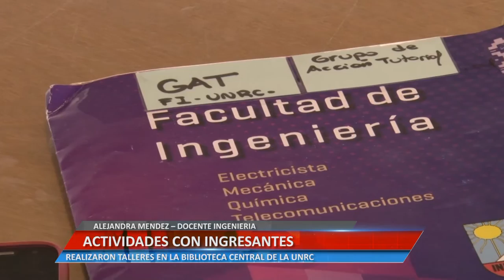ACTIVIDADES CON INGRESANTES - ALEJANDRA MENDEZ – DOCENTE INGENIERÍA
ALEJANDRA MENDEZ – DOCENTE INGENIERÍA. REALIZARON TALLERES EN LA BIBLIOTECA CENTRAL DE LA UNRC.

Facebook.com/uniriotv
Twitter.com/uniriotv
Instagram.com/uniriotv
Web - uniriotv.unrc.edu.ar
o envianos un email a
UniRio TV
Universidad Nacional de Río Cuarto
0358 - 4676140